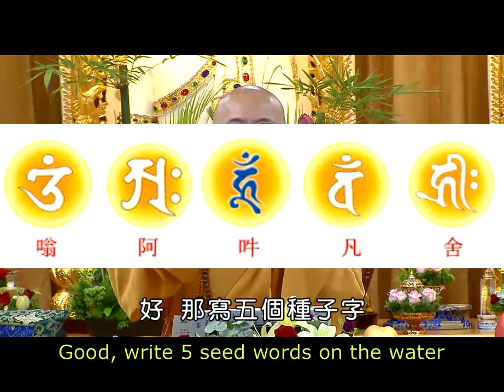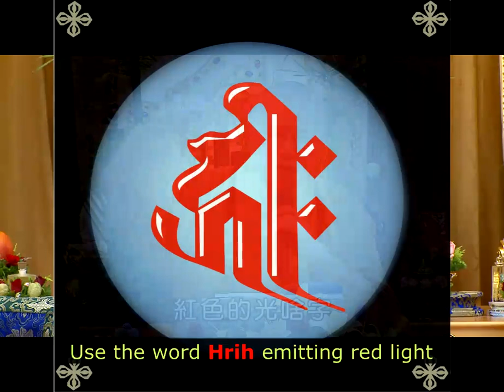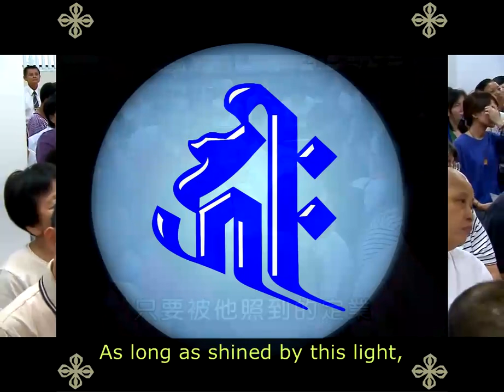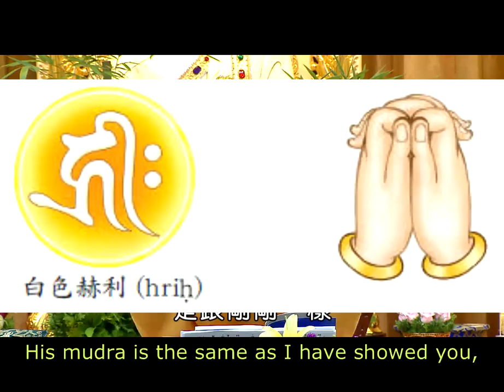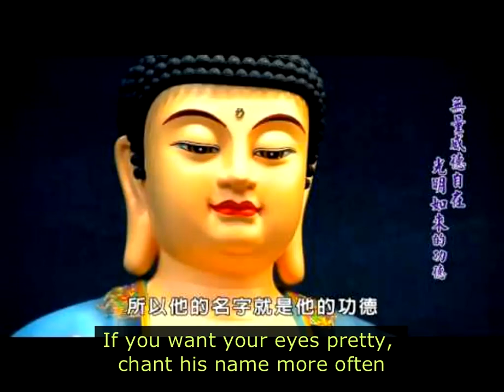Master Hai Tao - Compassionate Food Almsgiving Dharma 1/2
(English subtitles)Buddhist Master Hai-Tao (海濤法師) talk dharma -  A lecture of food almsgiving dharma in Taiwan. Master teaches us the mantras and the ritual.